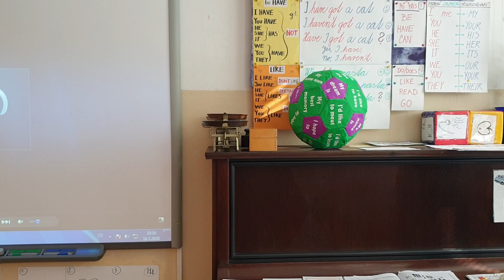HS1-U7-přídavná jména,píseň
Slovní zásoba tall/short, old/young, fat/thin
Song - Tall and short
Příprava na práci v prac.sešitu pro další video